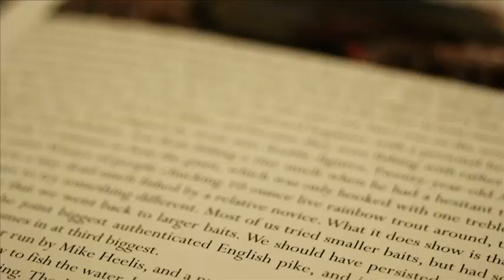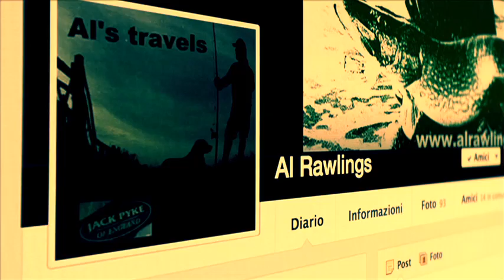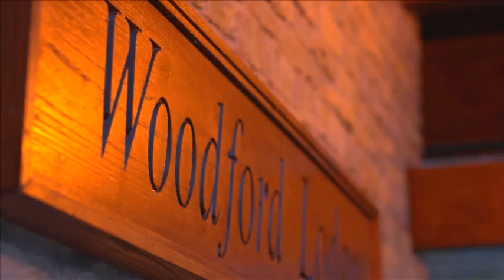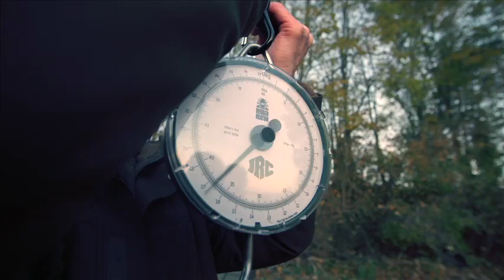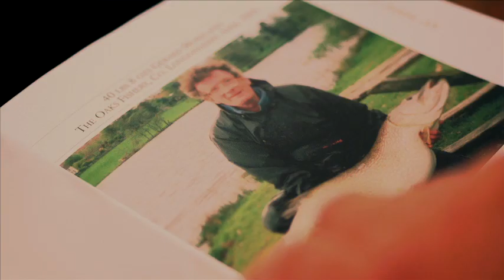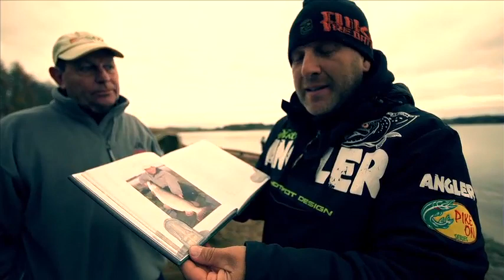Pike on Series Chew lake episode SKY ITALY